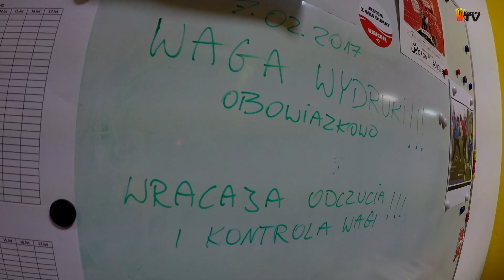Pierwszy trening po Cyprze - siłownia "Adrenalina", zabawa workiem i wtopa Leona (07.02.2017 r.)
Za Koroną Kielce pierwszy trening po powrocie z Ayia Napy! Jak wyglądał ten dzień w obiektywie Korona TV? Drużyna odbyła zajęcia w siłowni "Adrenalina", a tam... działo się! Michał Smolarczyk miał specjalny doping od drużyny, a po zakończeniu treningu w ruch poszedł worek bokserski. Leon Otczenaszenko tak się nim zaaferował, że otrzymał zimny prysznic od Rafała Grzelaka...